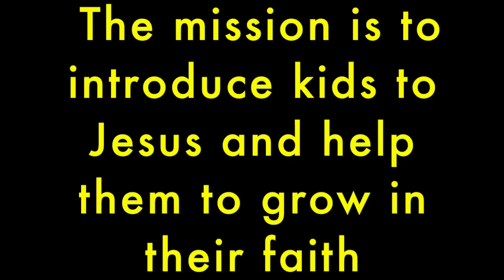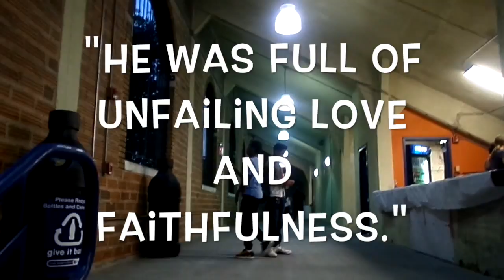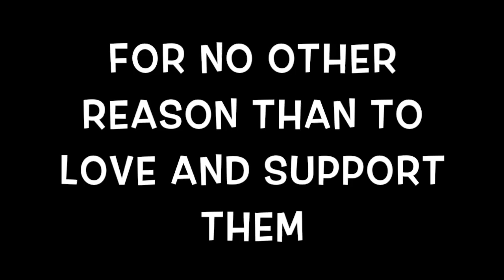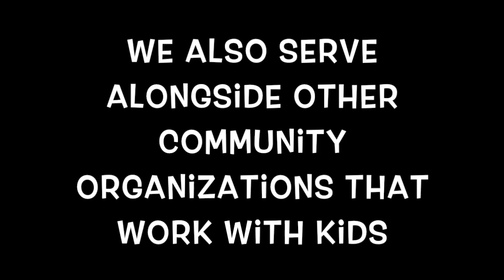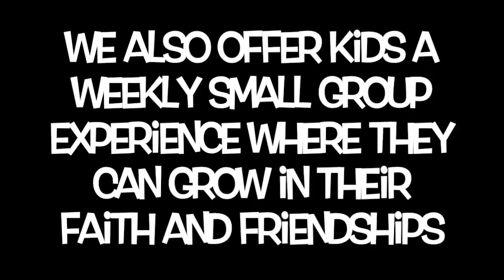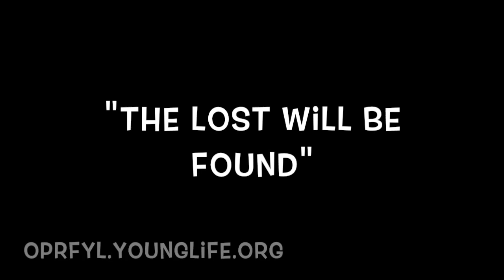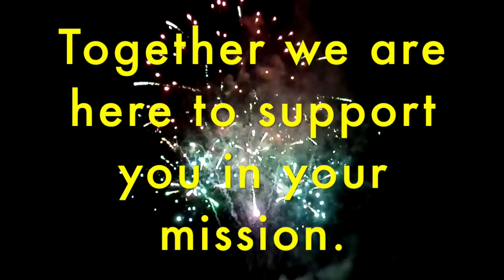Young Life What's Our Mission